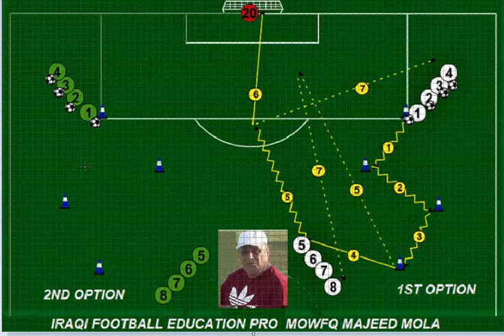IRAQI FOOTBALL EDUCATION PRO - DR MOWFQ MAJEED AL MOLA